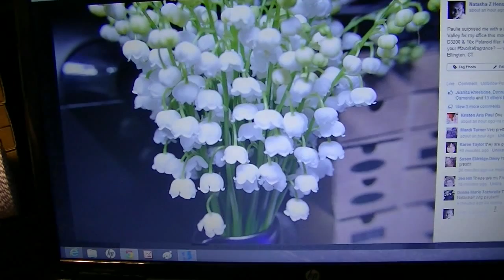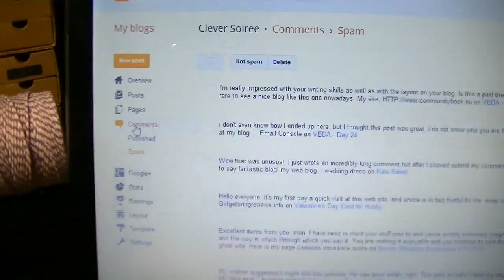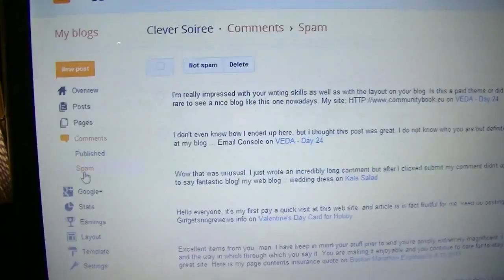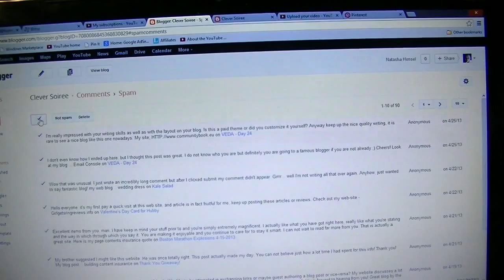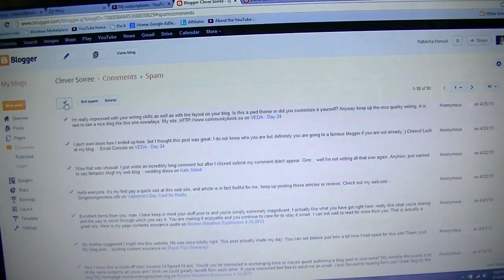Vlog - TP Replacement Tutorial